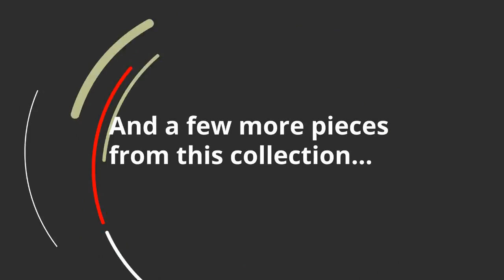Ashley Gavelston Chair Side End Table (T732-7) | KEY Home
Get details about the Ashley Gavelston T732-7.
Assembly required
  1 drawer
  1 cabinet with 1 adjustable shelf
  Made of veneers, wood and engineered wood
  Antiqued bronze-tone hardware
  Hand-finished
Door opening: 10 W x 22.13 D x 12.13 H
 Drawer interior: 9 W x 16.88 D x 2.63 H